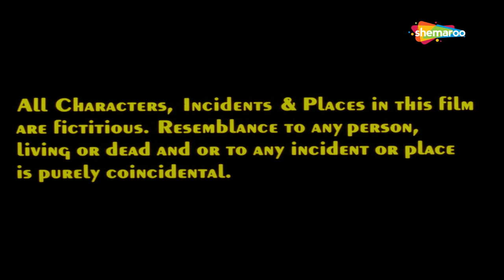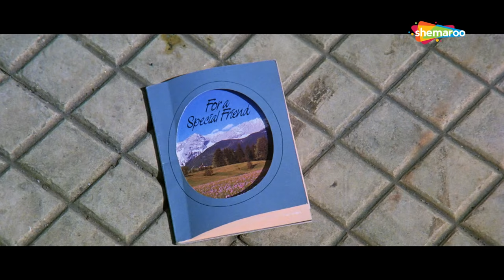सुनील शेट्टी की सबसे खतरनाक एक्शन मूवी - SUNIL SHETTY BLOCKBUSTER ACTION HINDI MOVIE - RAGHUVEER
सुनील शेट्टी की सबसे खतरनाक एक्शन मूवी - BLOCKBUSTER ACTION HINDI MOVIE  - BOLLYWOOD ACTION MOVIE